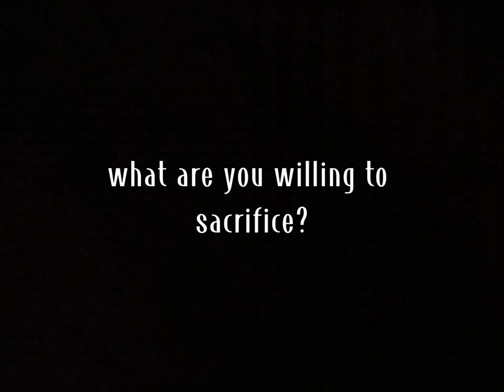Laag Trailer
In this exciting new tragic film from ABM-12, Kenneth Miao Tadle, Meriam Calimot, Crisley Origenes, Hazel Kate Tanap, Russel Resuento, Kyla Sulpot, Vince Knicko Ranario, Lowell Jay Jugarap, and Benedict Vequilla Make anew Barkada laag which they decided as camping that turns into deadly memory when the story of a mountain man unfold.